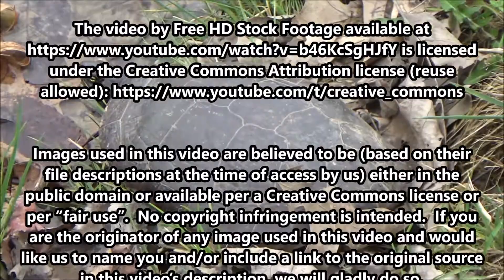April 12, 2019: Can You Identify This Species of Turtle?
On April 12, 2019, Dr. Zar discovered a turtle walking around his backyard in Ohio.